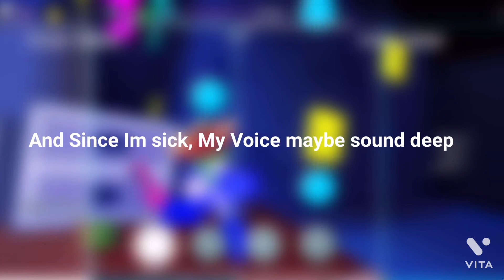Special announcement and voice reveal :)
My voice is a little weird but Im confident enough to reveal it. Just a reminder, i will be using my voice for vr videos and funky friday i think. Have a nice day everyone

The music is chill day by lakey inspired